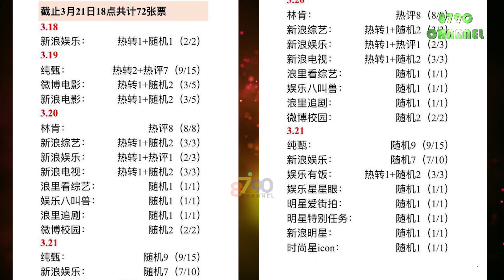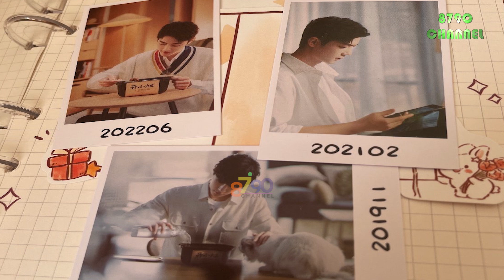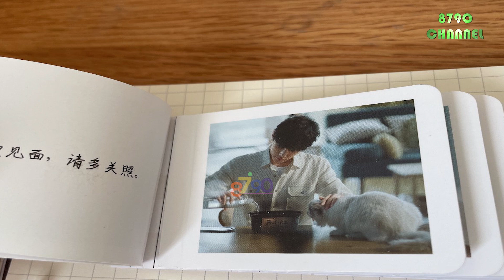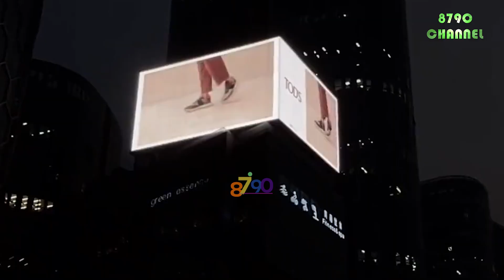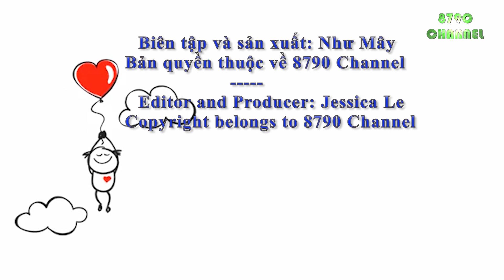Tiêu Chiến sẽ hát trong Weibo Night. Supertopic của Xiao Zhan vượt mốc 100 triệu bài đăng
⏭Xiao Zhan will sing in Weibo Night. Xiao Zhan is the first artist to have Supertopic break 100 million posts

Hãy theo dõi để biết thêm tin tức hàng ngày trên 8790 CHANNEL.
❌Vui lòng không sao chép và chỉnh sửa dưới mọi hình thức.